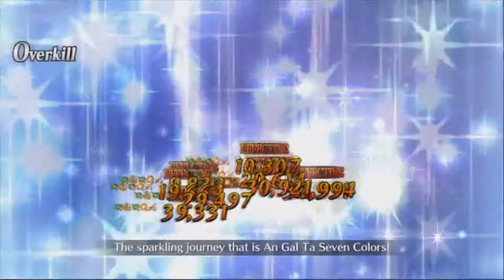Servant Summer Festival - Sandbar 3t [F/GO NA]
Hello dear masters! In this video I'll show you the team I used for Sandbar at Servant Summer Festival event. This is one of the best nodes to farm BB $ Bill & Doujin Motivation. I hope you like it!

Servant Summer Festival - [Sandbar: Run on the Sandy Beach to Improve Motivation - Crunch Time]

▪ Video: Viking
▪ Ending: Heaven and Hell